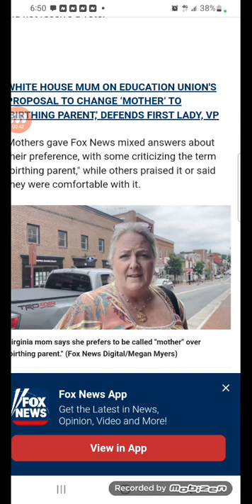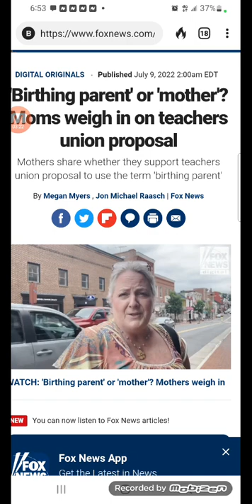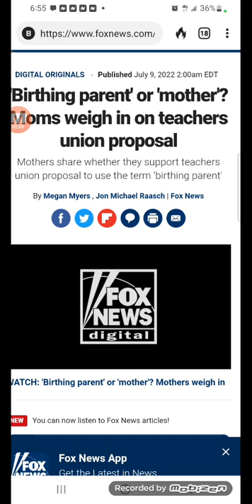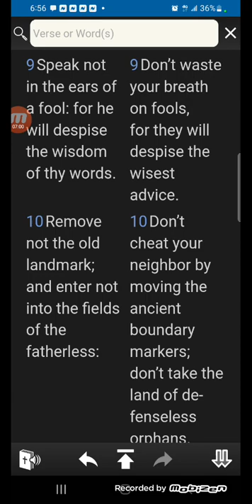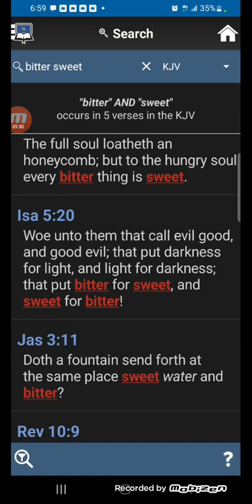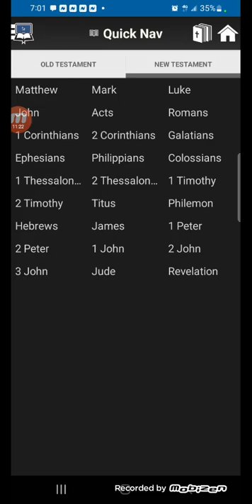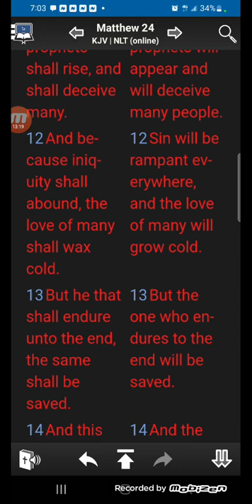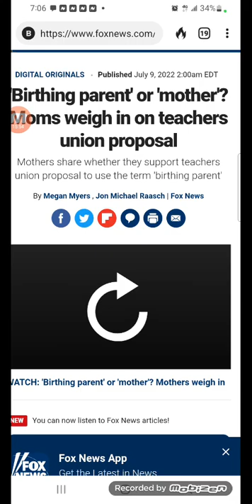Birthing parent' or 'mother'? Moms weigh in on teachers union proposal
This man must go!